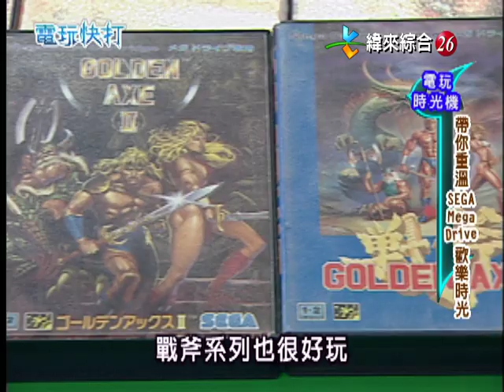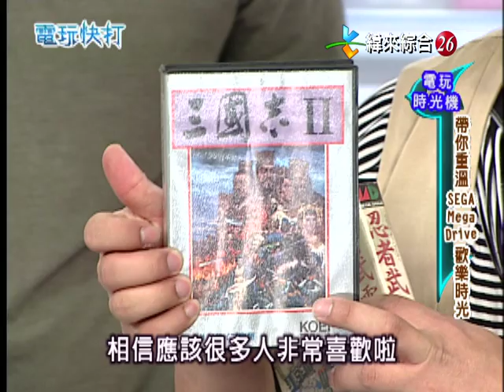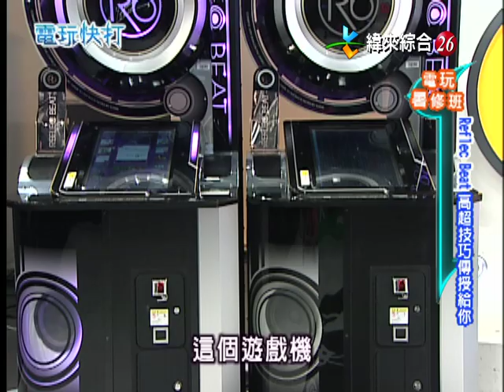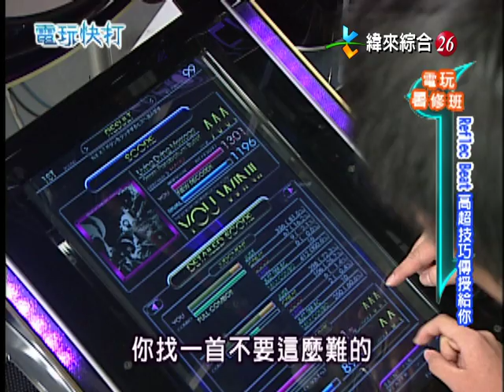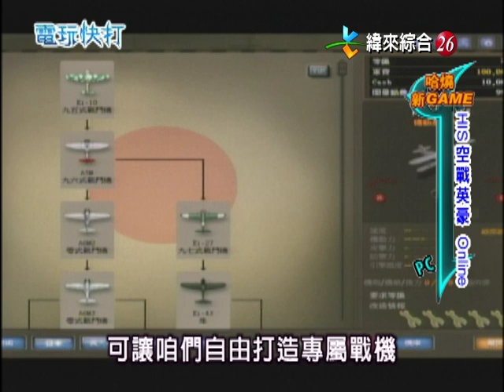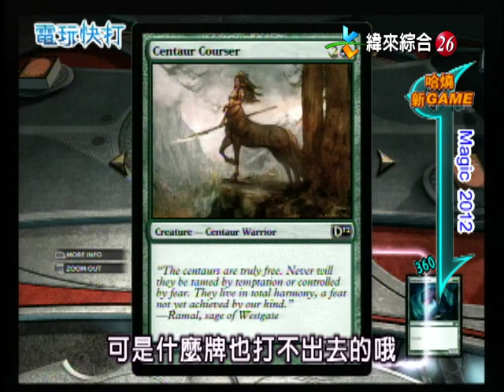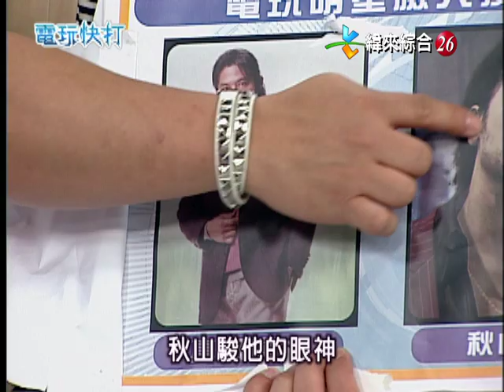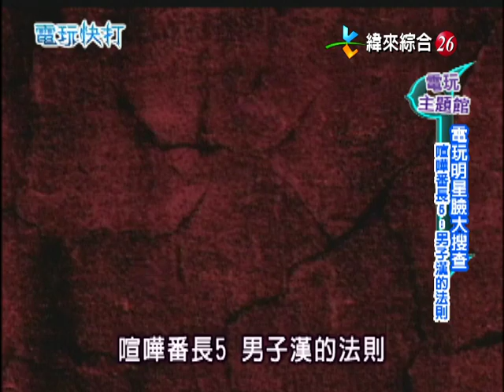【完整版】電玩快打「納豆安心亞篇」播出日期：2011/07/23